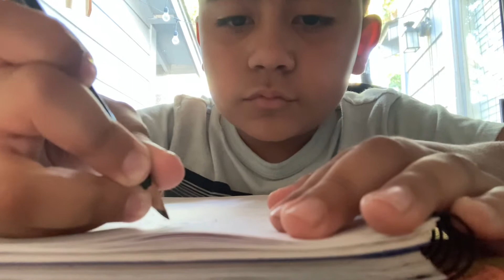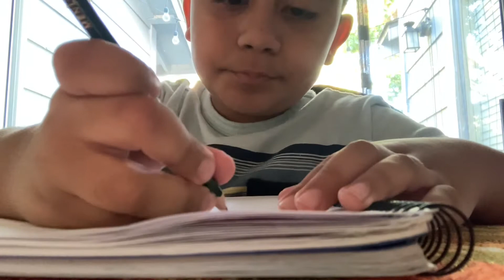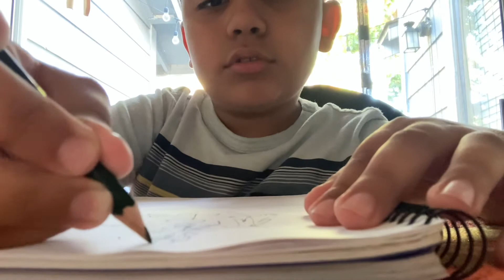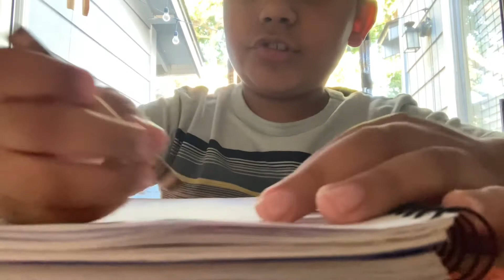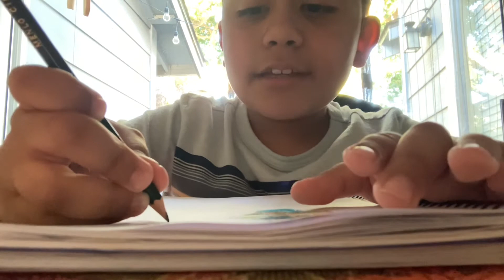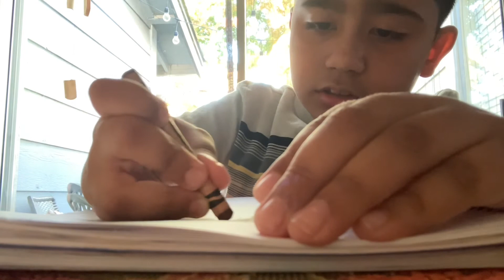This is part two I’m gonna draw today you should learn Enjoy￼✍️￼